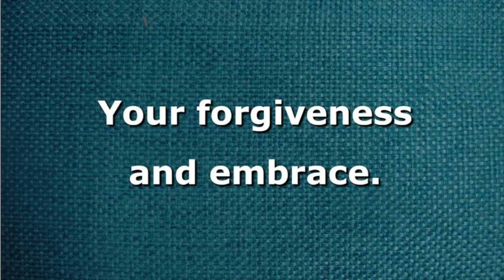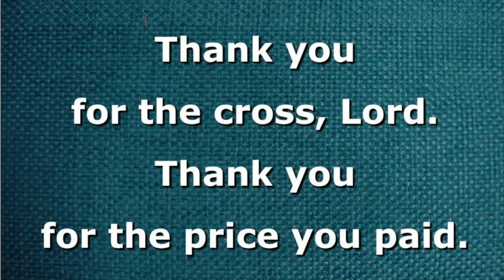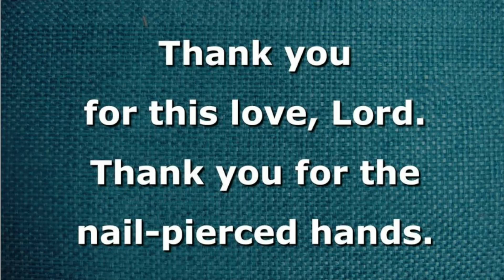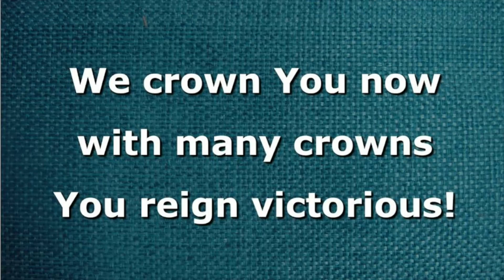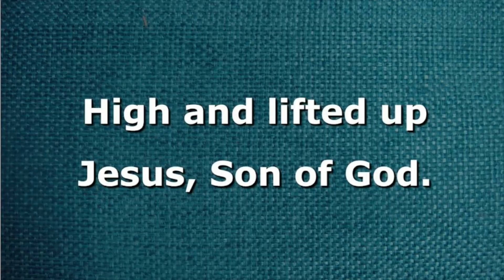11/19/2023 Service - still working sound issues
Recorded @ Swiss Clubhouse with Pastor Patti Dorsey, and Howard, Mario, Steven, Donna & Denny as the production crew hosting on LIVE on YouTube and with links @ Lord's Church Lake Henry Facebook Group.